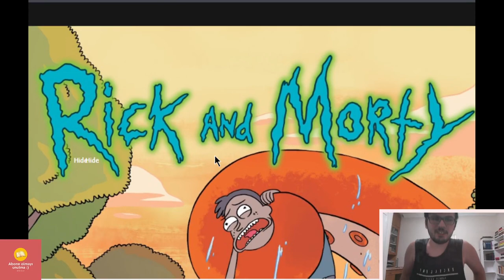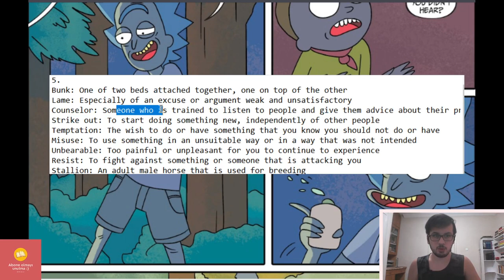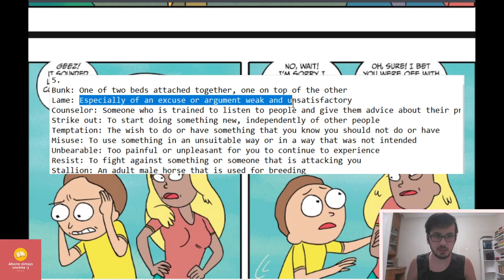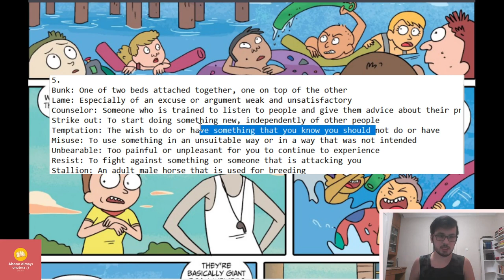İNGİLİZCE ÇİZGİ ROMAN OKUMA (Rick and Morty #5)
İNGİLİZCE ÇİZGİ ROMAN OKUMA (Rick and Morty #5) ile karşınızdayım 🤗🤗

İngilizce çizgi roman okuma videomuzun bu bölümünde Rick and Morty 'nin çizgi romanının 5. bölümünü ingilizce okuyup ingilizce çalışması, ders yapacağız. Eğlenceli bir çalışma olacak.

Bol bol kitap okuyan birisiyim ve sevdiğim kitapları başkalarının da okuyup sevmesini istiyorum.

🔻 KİTAPLAR HAKKINDA DİĞER VİDEOLAR 🔻

Her pazartesi, çarşamba ve cuma yeni video ile karşınızdayım!
Her cumartesi akşamı da canlı yayın yapıyoruz.